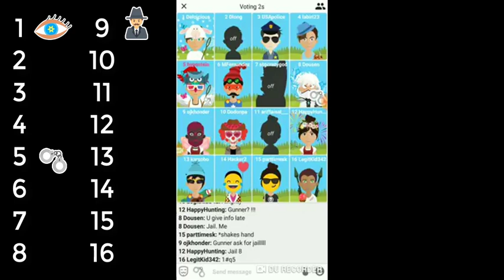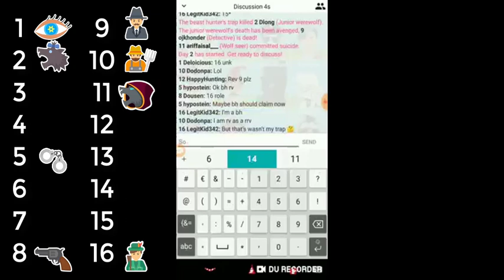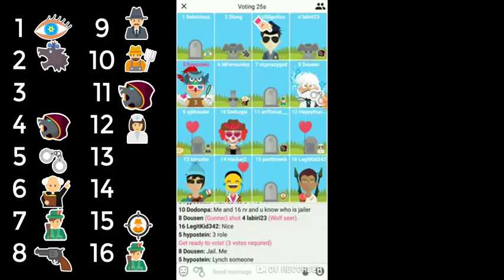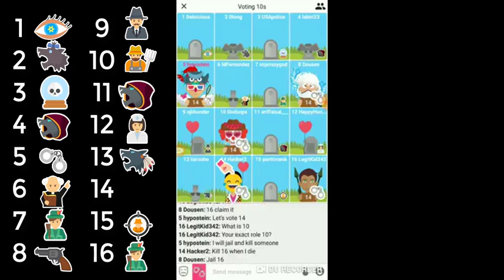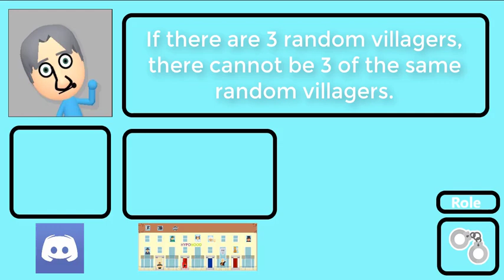Werewolf Online Ranked #4: 3 beast hunters?!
Nothing Broken
I feel you
Winner Winner!